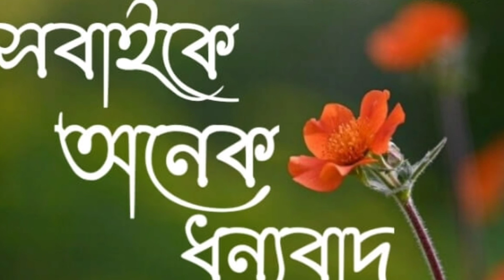February 24, 2021